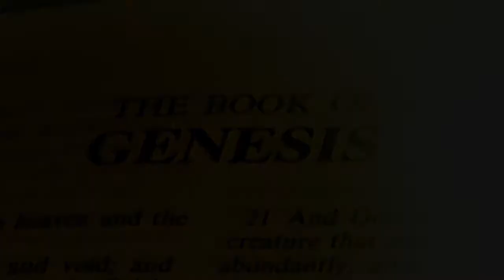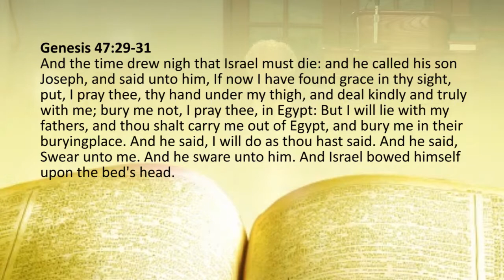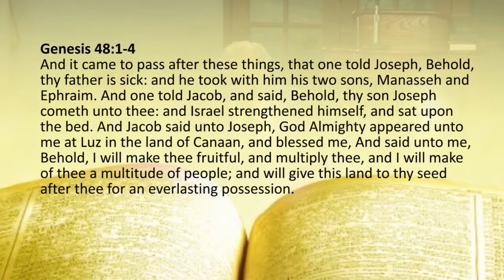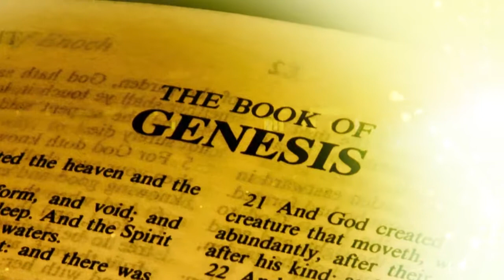Genesis #321. Israel bowed his head